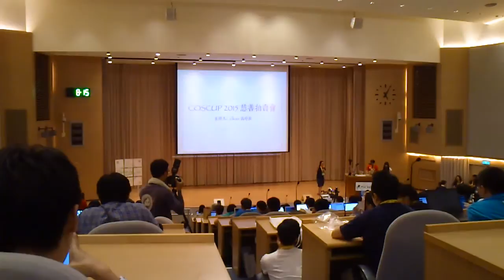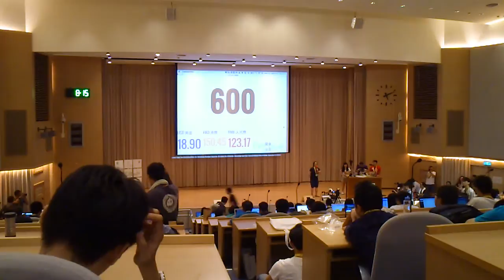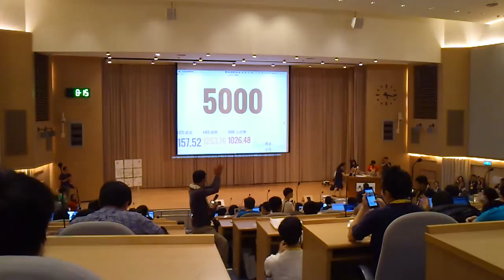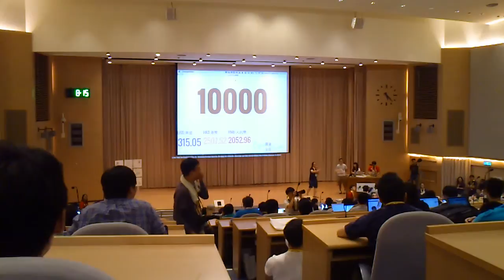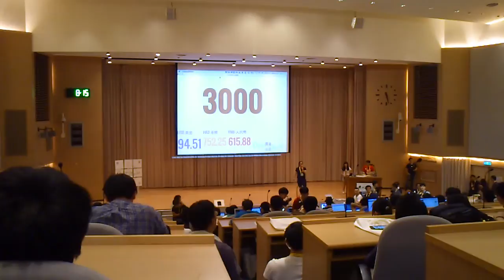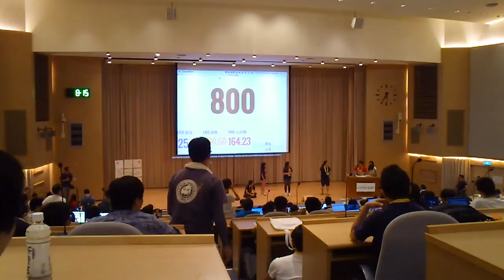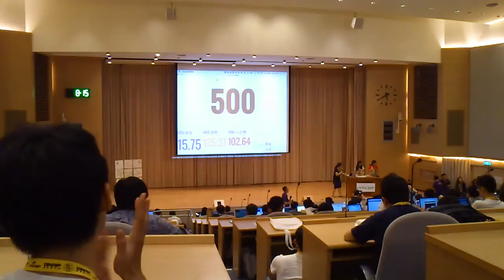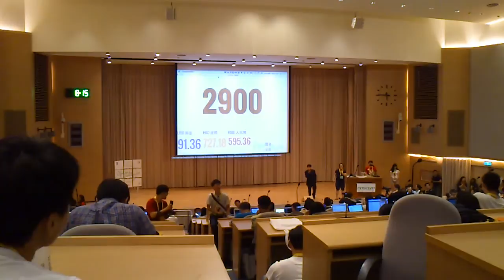coscup 2015 -高村長拍賣會(1)